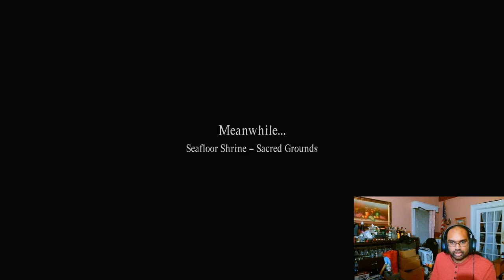COLLECTING ALL THE LEGENDARY GEAR IN THE UNMOORED WORLD || DRAGON'S DOGMA 2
Feel Free to come check me out on Twitch as well!

I also just made a Twitter!

I know some of these items can be obtained before the unmoored world but some of these are exclusive to it, hope this helps!

Timestamps:
0:00 Sacred Arbor Purgener
9:30 Hyperboreal Lorica
19:09 Vermund Purgener
1:09:34 Dominator's Armor
1:14:02 Hood of Darkness
1:26:31 Conqueror's Sabatons
1:35:38 Adventuring
2:00:43 Island Encampment & Excavation Purgeners (ONLY happens if you beat Talos fast enough in the story) - No you don't get wyrmfire for this :(
2:13:40 Monarch's Crown
2:14:45 Soaring Surcoat
2:24:24 Enshadowed Battle Garb
2:38:02 Cardinal Robes
2:54:44 Edified Vestment
3:07:09 Agamenian Galea
3:08:09 Getting Lost
3:39:46  Vanguarder's Greaves
3:44:49 Predator's Maw
3:56:01 Assassin's Breeches